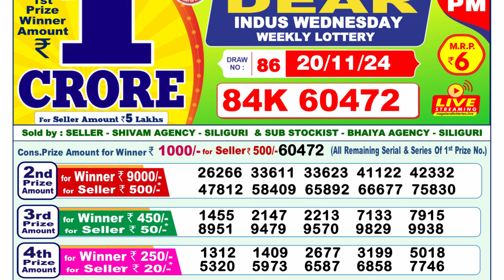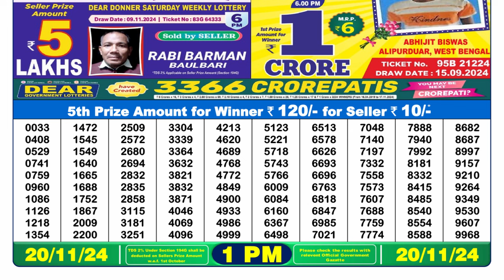🔴LIVE Nagaland State Lottery Result Today 1PM (20-11-2024); Dear Indus Wednesday